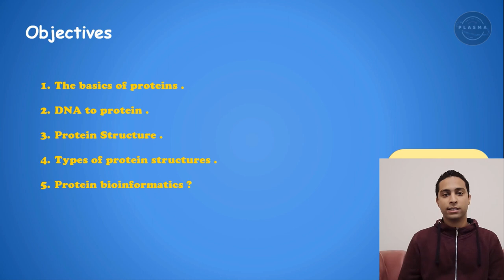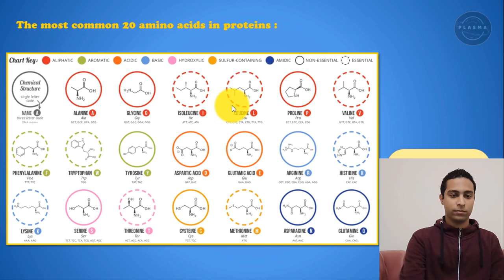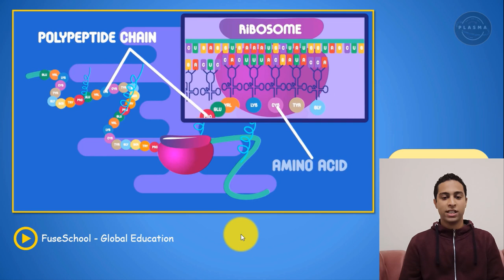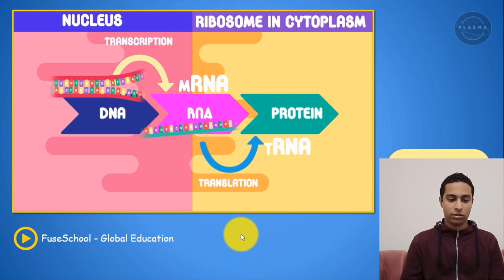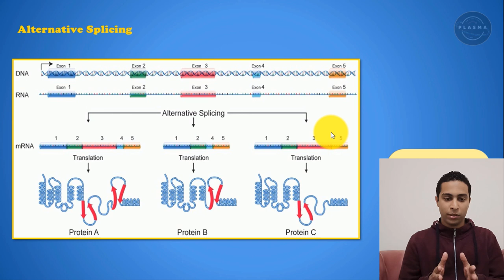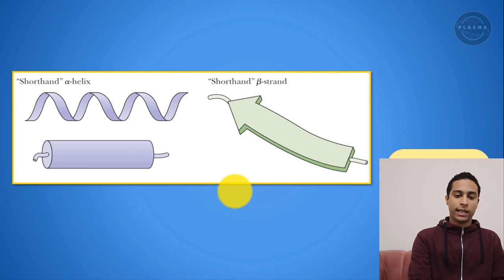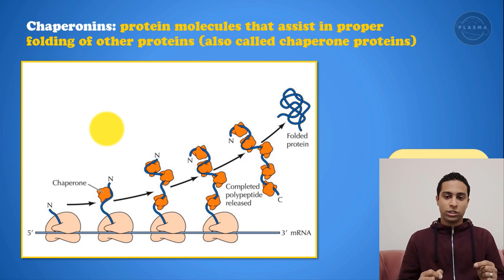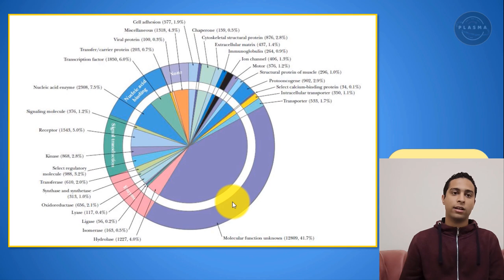Protein Structure and Function شرح تركيب البروتين | بالعربى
اول حلقات بلازما : شرح البروتين
مقدمة مبسطة لشرح البروتين من حيث الوحدة البنائية وهى الاحماض الأمينية وازاى بتحصل عملية الترجمة لتتحول المادة الوراثية لبروتين
 يكون له وظيفة بداخل الجسم

  الحلقة دى هتكون جزء من مجموعه حلقات هندخل فيها الي البروتين بايوانفورماتكس
   وازاى من خلال سوفت ويير نقدر ندرس جزئ البروتين ونعرف شكلة ووظيفته

الفيديو الجاي هيكون عن ازاي نعزل البروتين في المعمل والطرق المختلفة لعزله استنونا

ولو عندك سؤال اكتبهولنا في التعليقات

روابط التواصل معي
 الحساب الشخصى

المصادر
1-USMx Bioinformatics MicroMasters program
2-Biochemistry 4th ed. - R. Garrett, C. Grisham (Cengage, 2010) BBS

متنسوش تدعمونا بالاشتراك
Ammar Abdalrahem | عمار عبدالرحيم